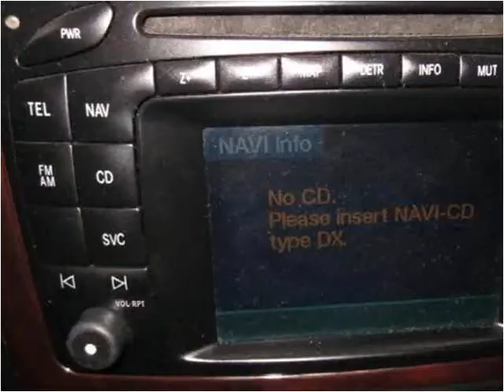2002 Mercedes-Benz G-Class available from Auto Quest Inc.